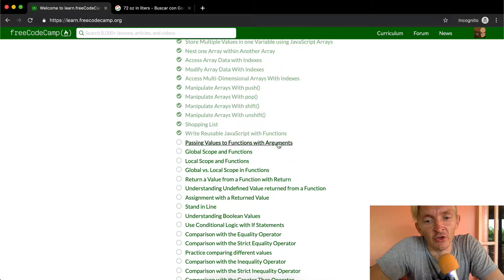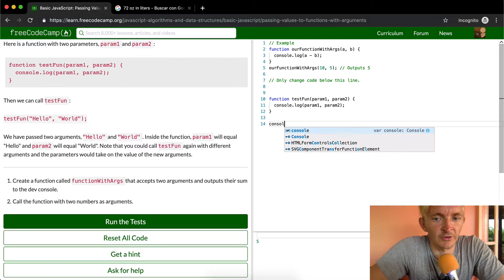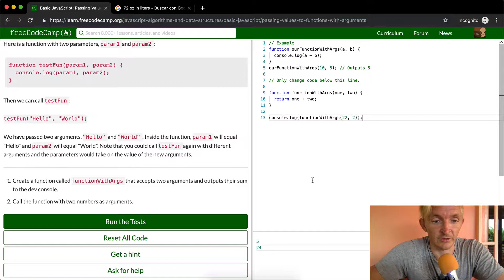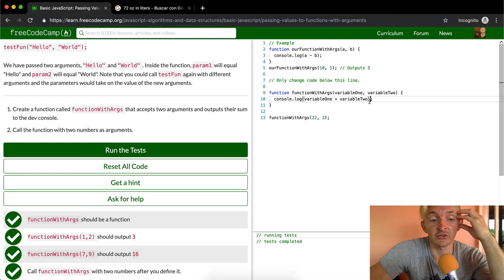Passing Values to Functions with Arguments - Free Code Camp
This is another important fundamental lesson of JavaScript in which we pass values to functions using arguments. This makes up another part of this freecodecamp.com curriculum walkthrough. Enjoy!